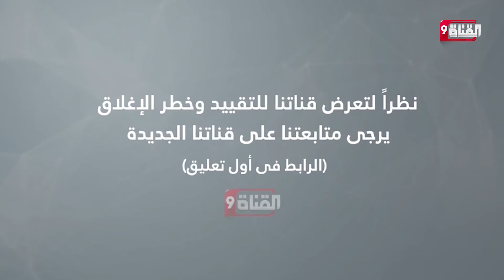مسلمو هولندا يفتحون المساجد لغير المسلمين في اليوم المفتوح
Nilesat (النايل سات): 11603 أفقي